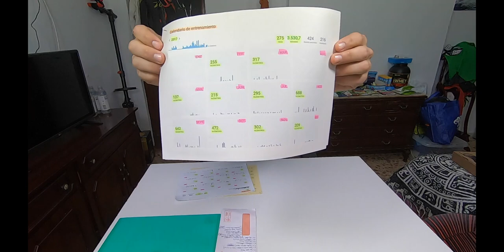MI TEMPORADA DEPORTIVA 2019 STRAVA Y VALORACIÓN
MATERIAL